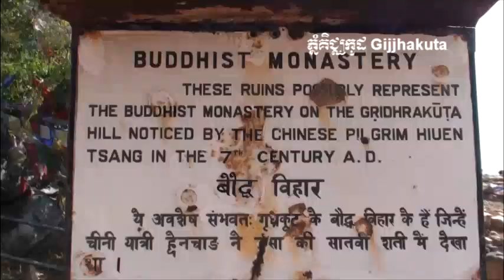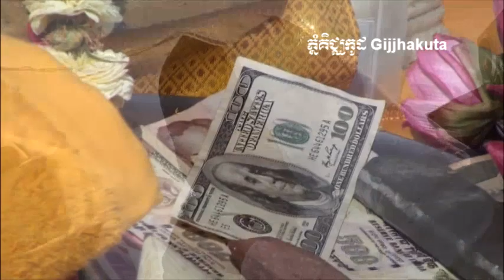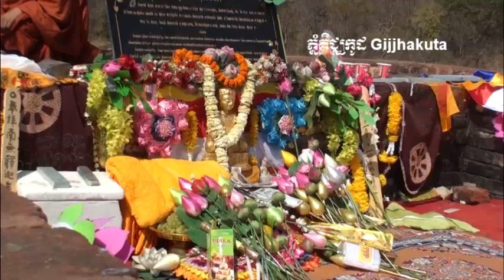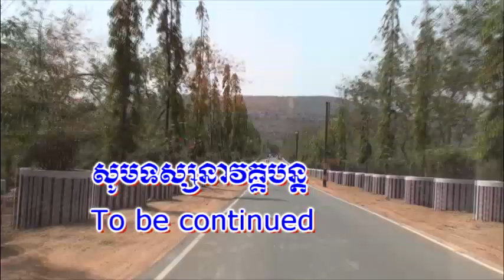EP-20 ភ្នំគិជ្ឈកូដ | Gijjhakuta or Vulture Peak in Rajgir India | Dhamma Yatra 2011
Gijjhakuta Mountain or Vulture Peak in Rajgir India Dhamma Yeatra 2011 Part-20
Filmed and edited by Pat Sophal